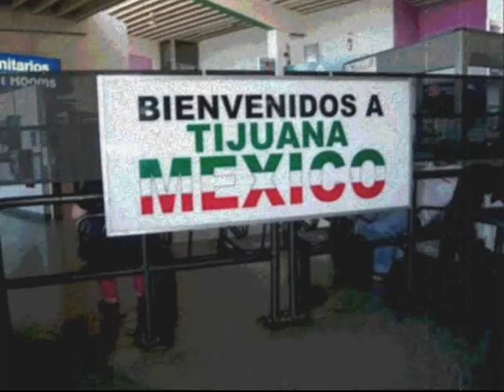Dusko Lokin Mexico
Žene za mnom viču kad dođem u malo selo moje
A ja pocrvenim jer mislim za njih sam premlad
Ne daju mi mira, pod prozorom zovu ime moje
Prije nego shvatim, već me druga poljubila tad

Pa gdje si Mexico, Mexico, Mexico, Mexico!!
Tražimo te svuda, lutalice luda
Zapjevaj, otvori vrata,
Volimo te, svima si nam drag!

A gdje si Mexico, Mexico, Mexico, Mexico!!
Već te dugo nema, veselje se sprema
Zapjevaj nam svoju pjesmu
Tužnog lica Meksikanac mlad!

Pustite me žene, pustite hrabro srce moje
Za mene vi niste, zar ne vidite koliko sam mlad
Imam ja gitaru, sombrero i planine svoje
Vjetar mene nosi i lutanja čekaju me sad

Ali jednog dana, vraćam se ja u selo svoje
Ljepotica tek jedna sobicu moju grije sad
A druge me traže i gledaju oči moje modre
Odjednom ja shvatim da ne mogu bez njih živjet mlad